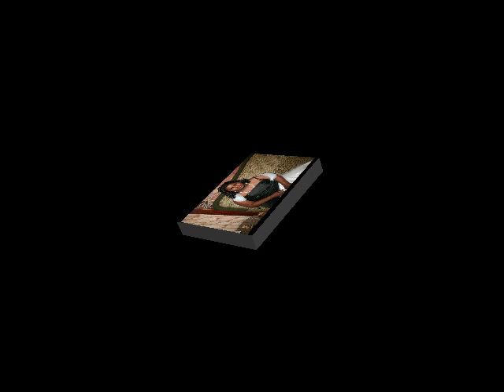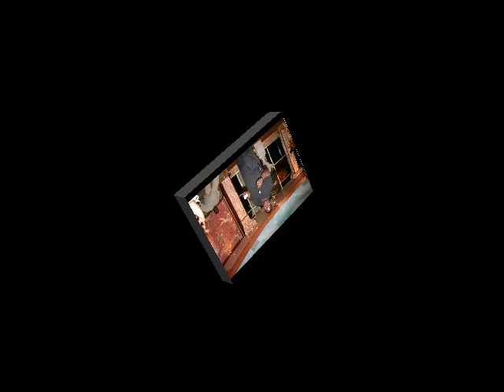ROOSEVELT HIGH SCHOOL PROM NITE PICHAS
PIS FROM ROOSEVELT HIGH PROM ,ROOSEVELT NY

pICHA DIS KREATIVE PHOTOS
Photographer: Antonio Kelley